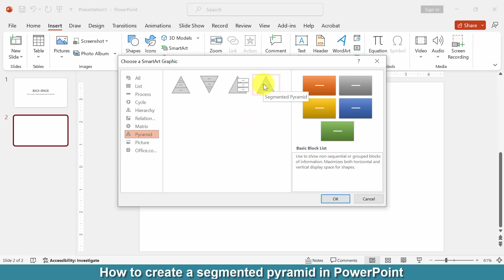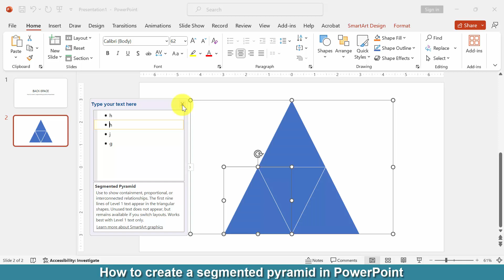How to create a segmented pyramid in PowerPoint